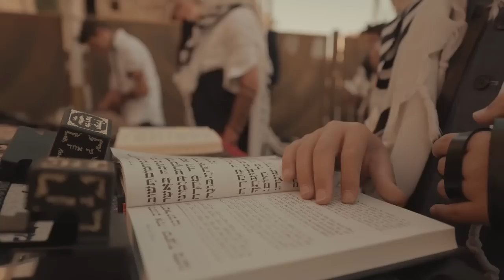Uber Driver Rabbi Shocks Riders With INSANE RAP!